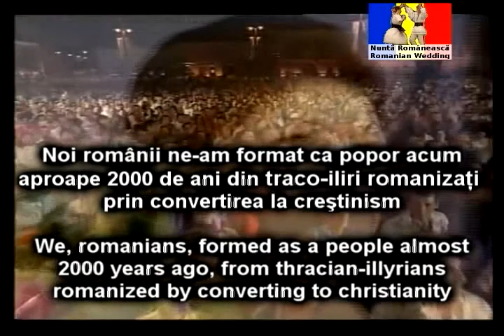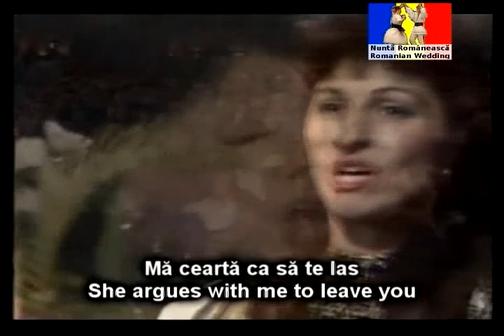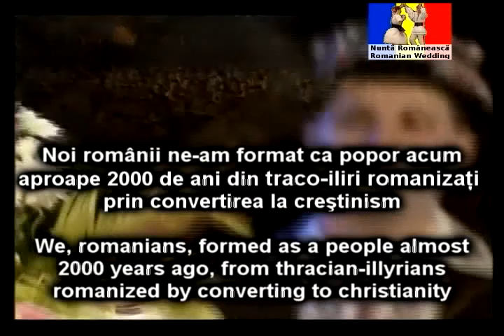bruiloft lied - mooie traditionele muziek. luisteren!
nu heb ik een Internet vertaler site omdat ik niet weet uw taal.
vrede en liefde uit christelijk orthodoxe Roemenië!

het Roemeense volk is altijd al christelijk orthodox.
wij, Roemenen, gevormd als een mensen bijna
2000 jaar geleden, van Thracische-Illyrians
geromaniseerd door het omzetten van het christendom

Tekst van dit nummer

zeer oude en mooie oude traditionele Roemeense wedding song

jongens bij mij aan het huwelijk voor te stellen

mijn moeder niet wil.
totdat we draai de hennep,
Ik mis mijn verloofde.

voor u, mijn verloofde,
mijn moeder is het niet eens voor mij om bij je zijn.
dag en nacht, uur en uur,
Ze beweert met mij verlaten.

mijn verloofde, als je van me houdt,
hebben we niet aan iedereen vragen.
kom mijn geliefde verloofde en neem mij!
en maak mij uw bruid.